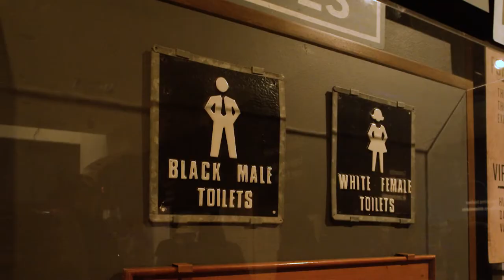Dancehall Diva Juicee Bunny's Private Tour of Mandela Exhibit -Toronto's Meridian Arts Center.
Asoya Juicee Bunny, cast member of Dancehall Divas took in a private tour of the Mandela Exhibit at the Meridian Arts Center in Toronto recently. Asoya too her gal pal Halima Eno along for the solemn experience.